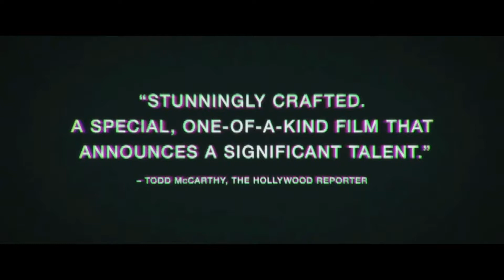Le Streaming du Con#a4d #1 / Nine Days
Le streaming du Con#a4d
Nine Days (2020/Sony Pictures Classic) de Edson Oda